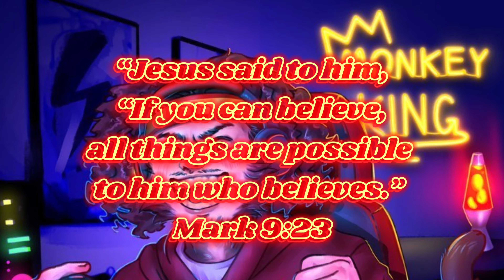EA UFC 5 - My First Light KO Compilation !!!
Hey everyone! if you’re reading this I hope your day is going well. Regardless tho stay blessed and always keep your faith high God will provide and through God we can all make it in life so continue to strive and chase those goals for me. Once again stay blessed I appreciate you all hit that sub and join the Monkey Tribe !

Outro belongs to [CHRISSY] all credit to them for outro music